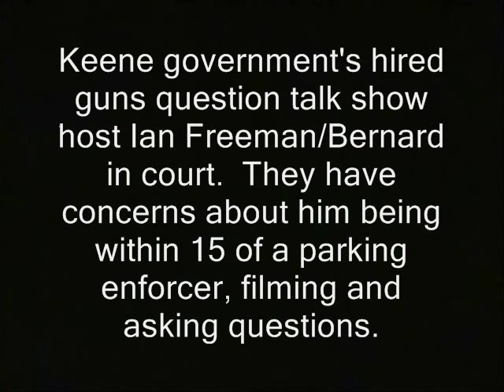Keene's lawyer accuses free stater of "blogging"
' Keene government's hired guns question talk show host Ian Freeman/Bernard in court.  They have concerns about him being within 15 of a parking enforcer, filming and asking questions. '

free keene stop free keene ian freeman free talk live talk radio governments courts judges attorneys lawyers ligitious litigation robin hooders robin hooding colbert report garret ean garrett bloggers blogged first amendment freedom of speech city of keene freedom of the press censorship attempts at censored censoring prior restraint meter maids
ron paul, journalists journalism rand paul government, anarchism anarchists , feds nh freedom daisy ridley. liberation successful resistance movements. dave ridley report new hampshire primary. federal reserve julian assange, politics authoritarians. christopher cantwell chris activism libertarians 2015 Stefan Molyneux video cops busybodies ridleyreport indie reporters republicans independent journalism constitutional vlogs police libertarianism voluntaryism voluntaryists edward snowden photography is not a crime carlos miller wmur channel 9  agenda 21 maggie hassan wood margaret kelly ayotte ian freeman democrats. liberty alliance ben swann full disclosure george soros david koch brothers charles koch creative commons license hunter s. thompson eric garner balanced budget amendment police brutality erik erick video free to use common core smarter balance testing standardized john birch society videographers. grover norquist downsize dc free talk live americans for prosperity tea party granite grok rich girard at large first amendment under threat free speech freedom of the press the press media  free state project atlas shrugged galt's gulch in real life officers public domain footage gonzo journalism bennie hill benny. ron paul. talk radio walter williams rush limbaugh frank guinta convention of the states balanced liberland vid jedlika vit jetlika danube  Vit Jedlicka keene, lawyer, free stater, free keene, blogging, first amendment, free speech, freedom of the press, freedom of speech